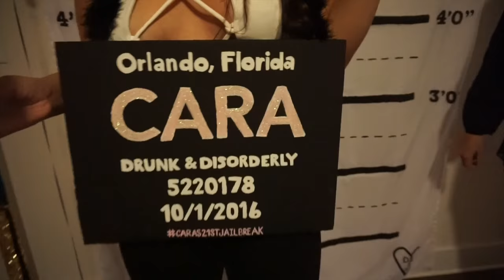GIVING MY BIG HER PADDLE!!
About Me!
Name: Sonali (Sun-all-e) aka sonarly, sona, nali
Age: 19
Ethnicity: Indian
College: University of Central Florida
Major: Radio/ Television
Sorority: Kappa Delta